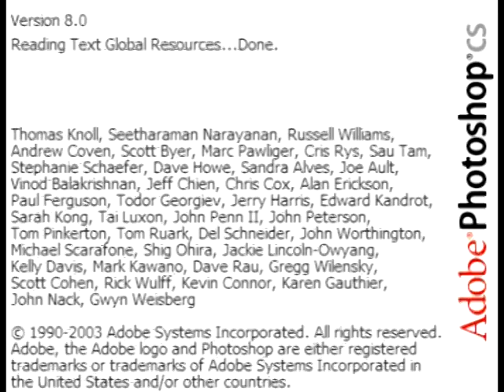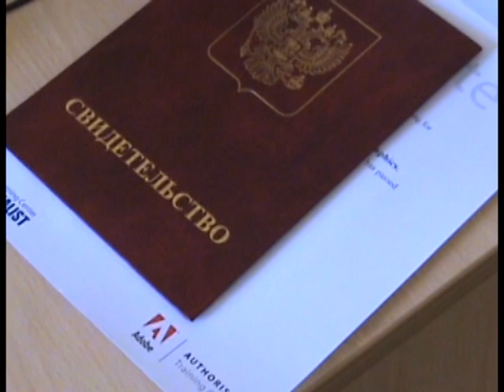Курсы Photoshop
Изучи Photoshop в крупнейшем учебном Центре России Авторизованные курсы Adobe в Центре компьютерного обучения "Специалист" при МГТУ им. Н. Э. Баумана.